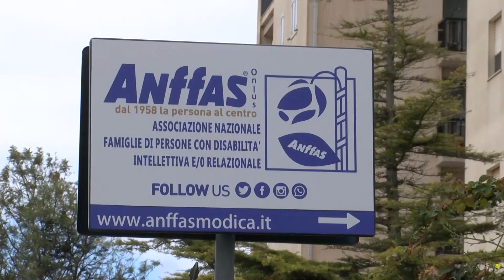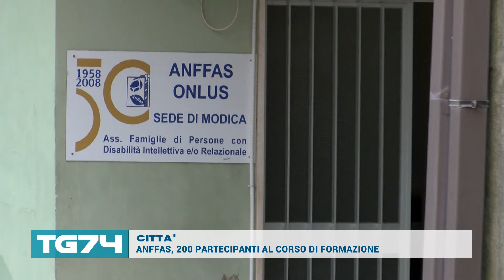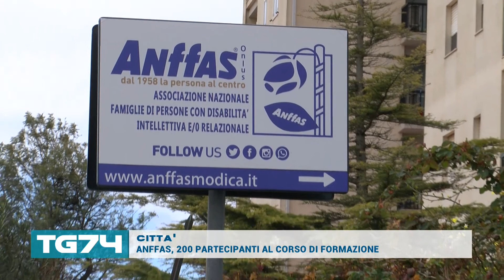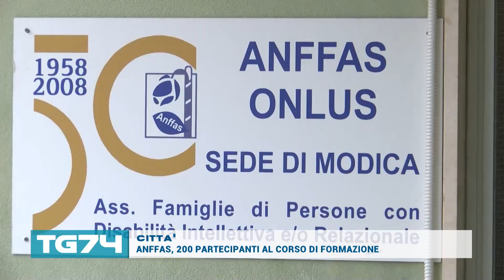TG 26 FEBBRAIO 2021